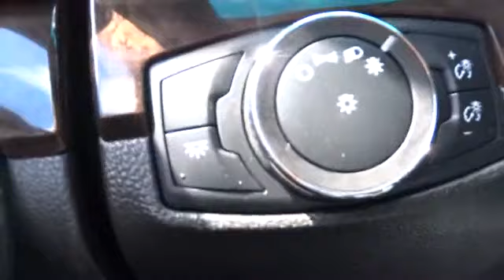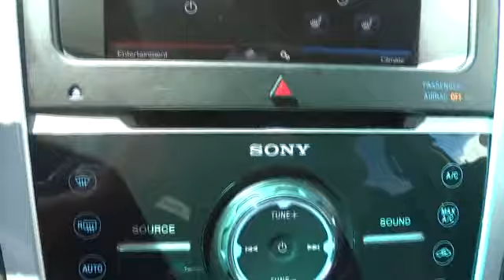2014 Ford Explorer San Jose, Morgan Hill, Gilroy, Sunnyvale, Fremont, CA 374076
2014 Ford Explorer

AWD. Wow! What a sweetheart! My! My! My! What a deal! Want to save some money? Get the NEW look for the used price on this one owner vehicle. Previous owner purchased it brand new! If 2 heads are better than 1, the 4 tires must be better than 2! With AWD power delivery, you won't let Mother Nature get the best of you. Ford Certified Pre-Owned means you not only get the reassurance of a 12Mo/12,000Mile Comprehensive Warranty, but also up to a 7-Year/100,000-Mile Powertrain Limited Warranty, a 172-point inspection/reconditioning, 24/7 roadside assistance, trip-interruption services, rental car benefits, and a complete CARFAX vehicle history report. This Explorer is nicely equipped with features such as AWD. We put our best price online and on the car so you don't waste time and energy trying to figure out what you'll actually pay. We sell high quality pre-owned vehicles at extremely low prices with out any games, gimmicks, or high-pressure tactics. We do business the way business should be done.